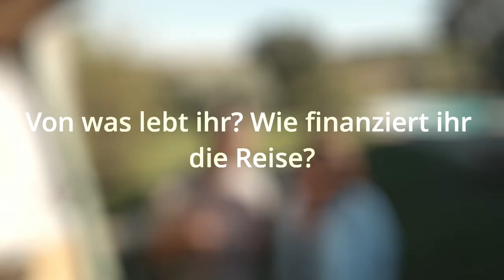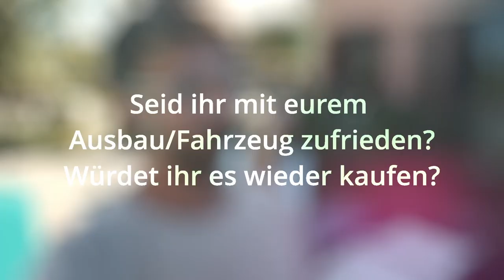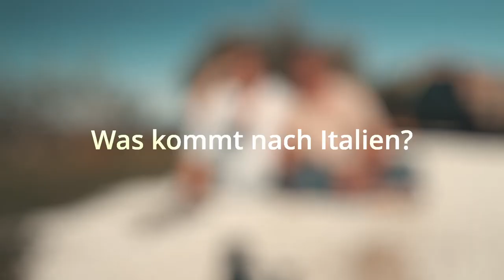Social Media als Arbeit? | Q&A Vanlife Ep. 57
Wir beantworten eurer Fragen: Leben wir Vegan? Wo überwintern wir in diesem Jahr? Geld verdienen mit Instagram?
Das und vieles mehr in diesem Video.

➡️*Hier empfehlen wir ein paar unserer verbauten Produkte: